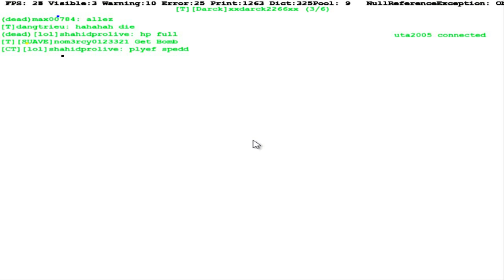Critical Strike Portable 1# Maldito Santa Claus TE ODIO¡¡ // DarckPlay xD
VALE : Aqui el juego xDDDDD
si quieren voy a salir en un directo con leo gamerplay los espero en su canal para que nos vean jugar el juego xD
Son juegos Randown